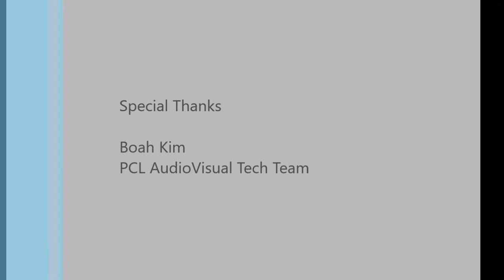God-breathed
Sermon by Rev. Samuel Weddington
based on 1 Timothy 3:16-17
given at the Presbyterian Church of the Lord, Seoul, South Korea
translated by the Rev. Dr. One Ho Park